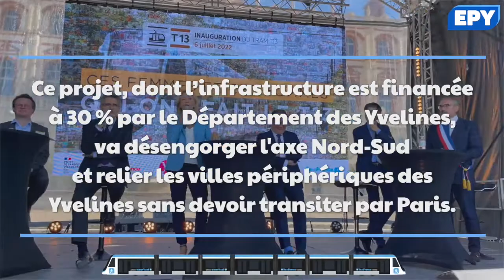Lancement du TRAM 13 dans les Yvelines !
[ TRANSPORTS : LANCEMENT DU TRAM 13 ]

C’est un départ ! Le tout nouveau Tram 13 reliant Saint-Cyr-L’École à Saint-Germain-en-Laye est désormais en activité ! Ce projet, dont l’infrastructure est financée à 30 % par le Département des Yvelines, fût développé afin de diversifier l’offre de transports des Yvelinois dans le respect de l’environnement et des riverains.

Voici la liste des 12 stations, du nord au sud :
- Saint-Germain-en-Laye (Château, RER A)
- Camp des Loges (Saint-Germain-en-Laye)
- Lisière Pereire (Saint-Germain-en-Laye)
- Fourqueux – Bel Air (Saint-Germain-en-Laye)
- Mareil-Marly
- L’Étang – Les Sablons
- Saint-Nom-la-Bretèche – Forêt de Marly (L’Étang-La-Ville, Ligne L)
- Noisy-le-Roi
- Bailly
- Allée Royale (Saint-Cyr-L’École)
- Les Portes de Saint-Cyr (Versailles)
- Saint-Cyr (RER C, Lignes N et U)

Le Département est fier de voir cet important projet d’amélioration de la mobilité des Yvelinois être lancé.